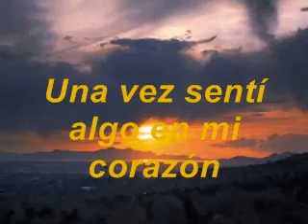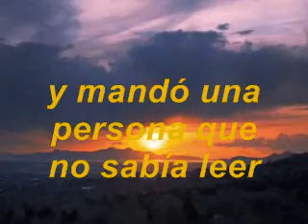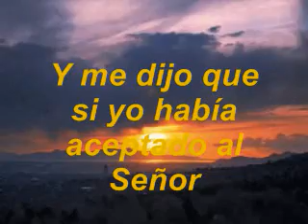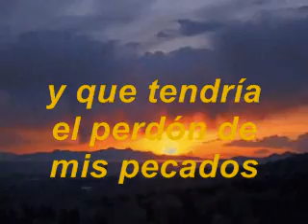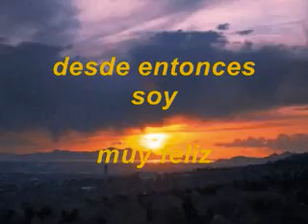Una Vez PIANO ELECTRICO